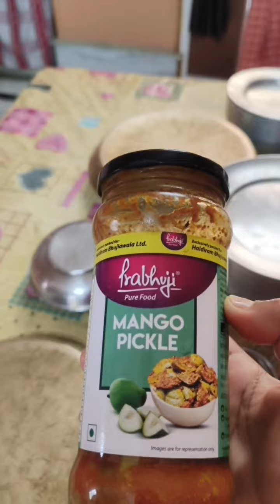সকাল থেকে আমি শুধুই অকাজ কুকাঁজ করি ভালো কাজ বাদ দিয়ে ।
সকাল থেকে আমি শুধুই অকাজ কুকাঁজ করি ভালো কাজ বাদ দিয়ে @Rongtulivlogs-yt